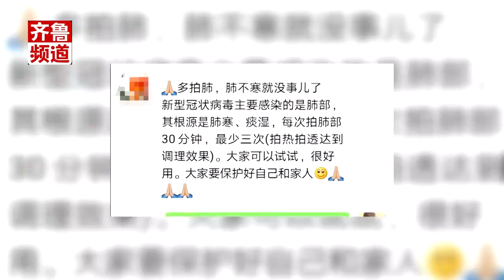自创“武功”欲护肺，勿信谣言讨苦吃